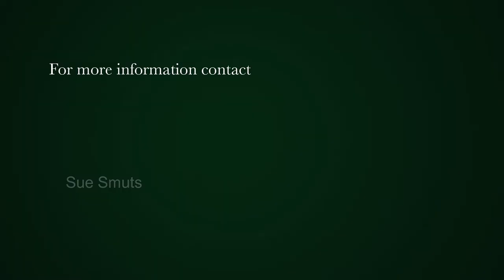4 bedroom house for sale in Jakkalsfontein | Pam Golding Properties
Exuding charm, this warm and welcoming 4 bedroom home offers an exclusive, desirable lifestyle in a coastal Private Nature Reserve.
From this elevated position the sweeping sea views from the living rooms and main bedroom paint a changing canvas you will never tire of.
If living a less hurried and simpler way of life is what you dream of then this is it.
The Exclusive Private Nature Reserve , Jakkalsfontein, is situated 75 km from Cape Town on the West Coast Road which is near enough to escape the city for a weekend to a place where peace and tranquility abounds.
Hiking, cycling and taking long walks along pristine white beaches are some activities enjoyed by residents while the Resort Centre offers a heated swimming pool, squash courts and tennis courts for those looking for a more strenuous workout.
View by appointment please.